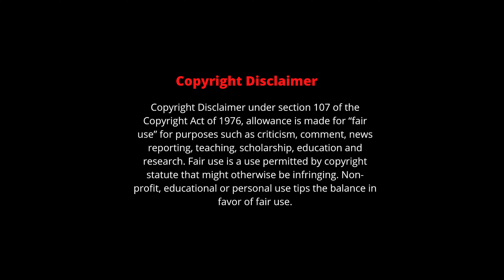Bhanu | The Short Film Contest Season 1 | The Small Screens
About TheSmallScreens: To increase and stimulate innovative and new screen production through the provision of equity finance for work premiering at The Small Screens

To raise your profile of arts and screen culture in South India for audiences and practitioners.